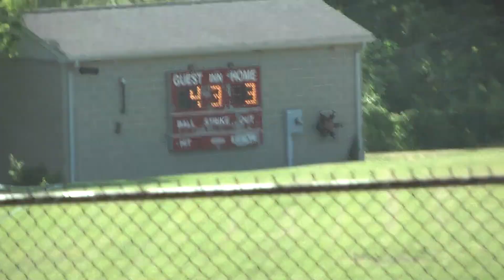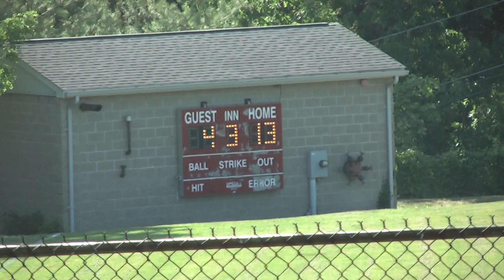Northwestern vs Bacon Acadamy Baseball 053123 3rd and 4th Innings